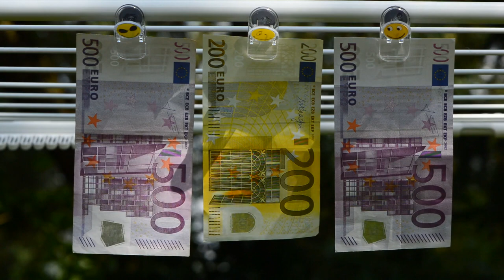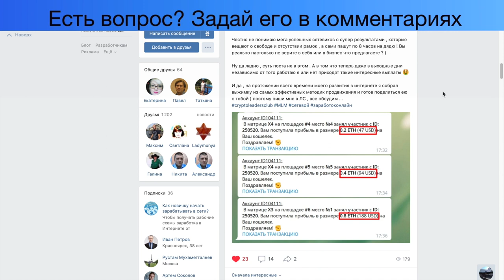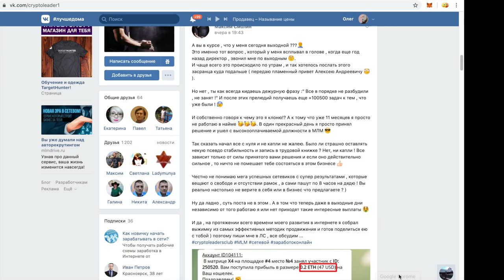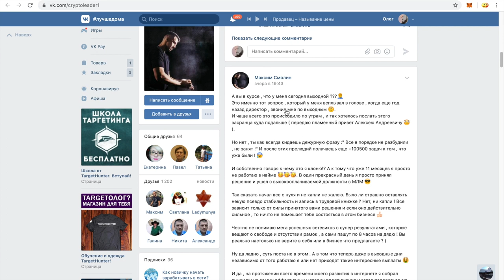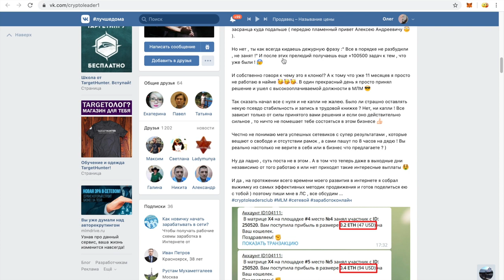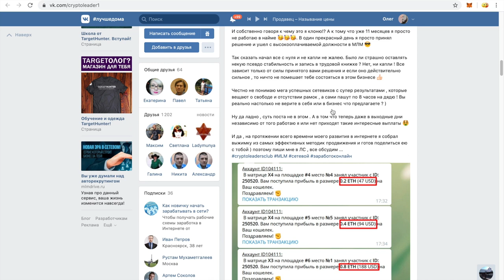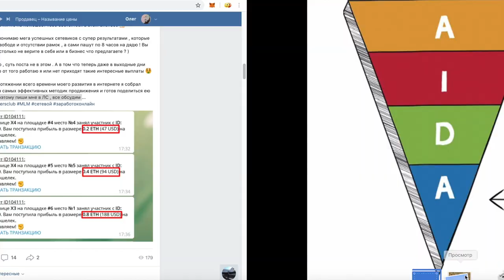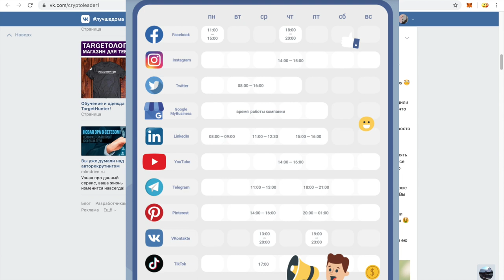Как писать продающие тексты на млн $ - AIDA - Сторитейлинг для МЛМ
Рассказал как писать продающие тексты, разобрал структуру продающего текста на примере готового поста в вконтакте. Акцентировал внимание на структуре AIDA и показал на какие элементы стоит обратить особое внимание. Урок записан специально для нашей команды cryptoleadersclub в котором мы зарабатываем на безрисковых смартконтрактах. Сейчас из-за кризиса многие потеряли основной свой источник дохода и все больше людей ищат как заработать в интернете, но часто натыкаются на мошенников и теряют свои деньги. Заработок в нашем клубе основан на смартконтракте где деньги поступают сразу вам на кошелек, не оседая в кошельках админов проектов. Поэтому заработок является быстрым и отсутствуют риски что админы скроются с вашими деньгами. В нашем клубе мы обучаем продвижению в интернете, копирайтингу и продающему сторителлингу.